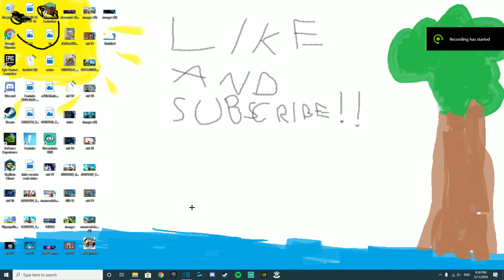minty axe did this to me.. 😈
✨ use code HB-whisp ✨
Socials

My current setup:

keyboard: RedDragon K552 blue switch

mouse: razer mamba tournement edition

monitors: 144hz 1ms as main and 60hz 2ms for multitasking

chair: racing gaming chhair unbranded xD

mousepad: HyperX XXL mousepad

controller: standard xbox controller

Fortnite Battle Royale, a free-to-play battle royale game where up to 100 players fight in increasingly-smaller spaces to be the last person standing. It's the best Battle Royale out there! In my channel, you will witness best snipes and outplays from my own stream. Also new skins, full game-plays & updates. Some of my favorite Fortnite players are Tfue (Faze Tfue) Dakotaz (Dark) H1ghsky Tsm_myth Tsm_daequan Daequan Ninja cloakzy TSM Liquid and faze. The support is crazy and I love it. It makes me want to upload more videos like gameplay and tutorials. I also like chap and 72s. Fortnite is the best game out there! Always takin the victory royales... If you want to see COD / Call of duty blackout. LET ME KNOW!